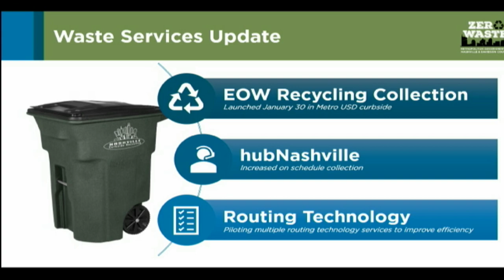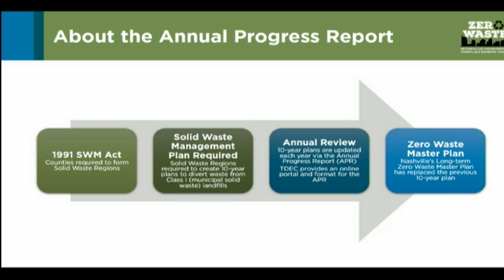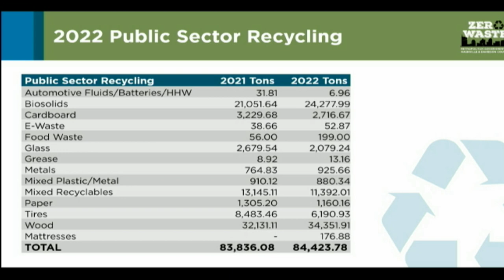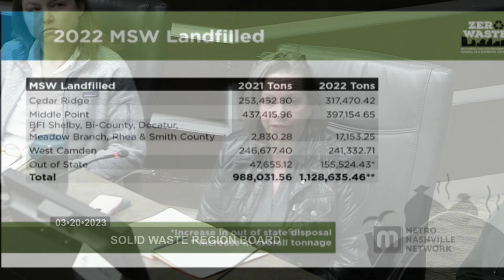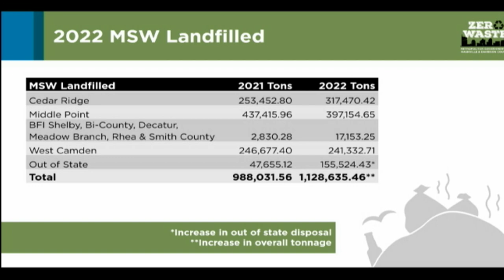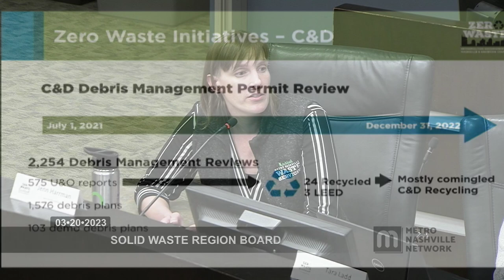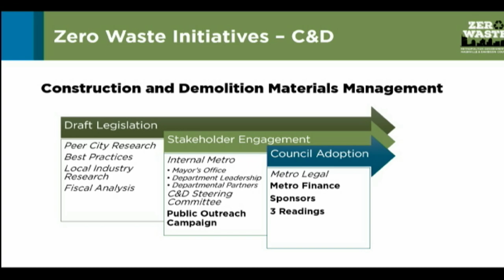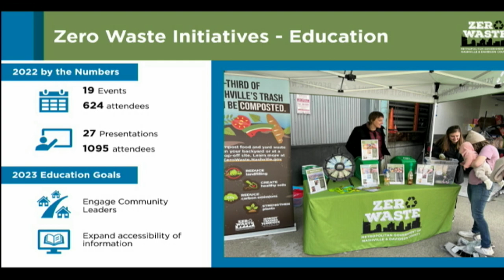03/20/23 Solid Waste Region Board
Coverage of the Solid Waste Region Board for the Government of Metropolitan Nashville and Davidson County. Held in the Sonny West Meeting Room of the Howard Office Building on March 20, 2023.